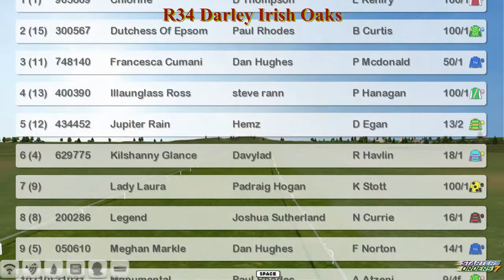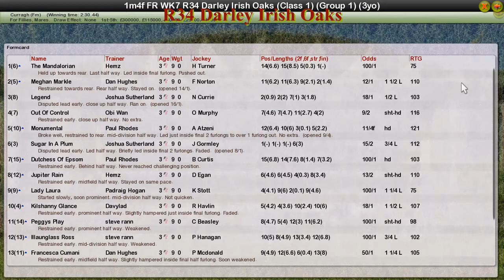FR WK7 R34 Darley Irish Oaks